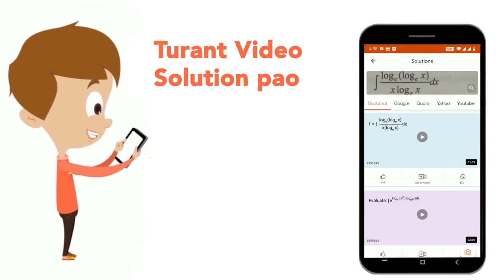मृदा की प्रकृति किस पर निर्भर करती है? लिखिए। | CLASS 7 | BIOLOGY | Doubtnut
मृदा की प्रकृति किस पर निर्भर करती है? लिखिए।
Class: 7
Subject: BIOLOGY
Chapter: मृदा
Board:Rajasthan Board

👉 Have Any Query? Ask Us.